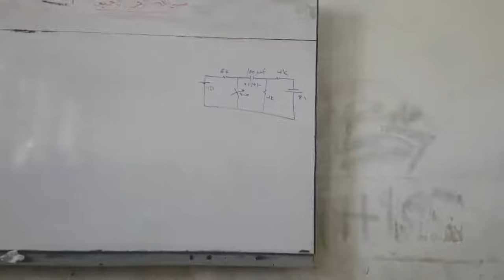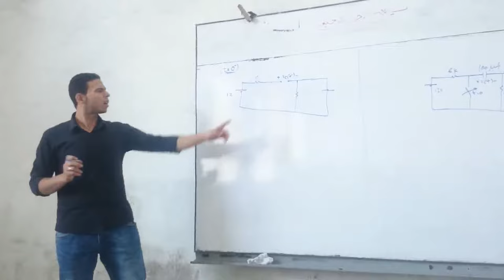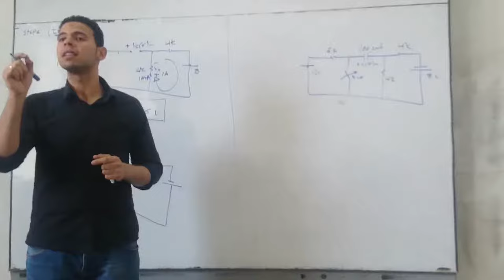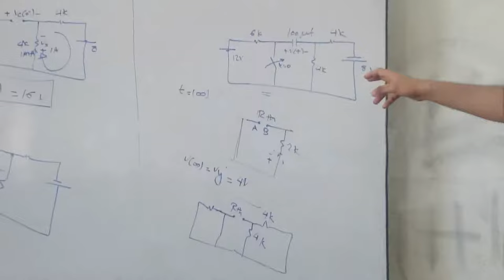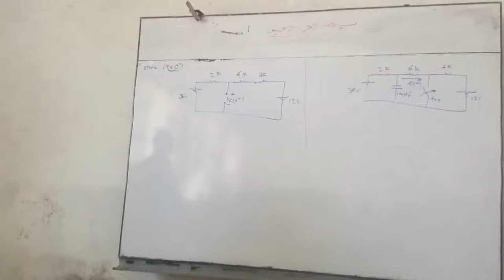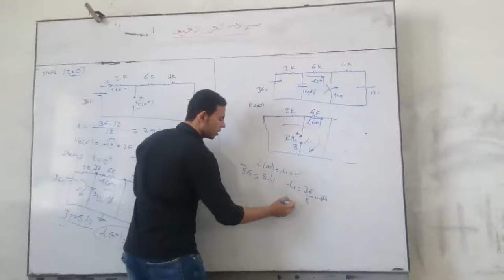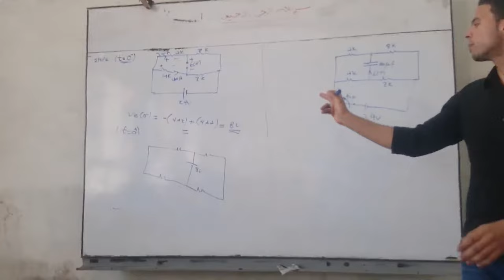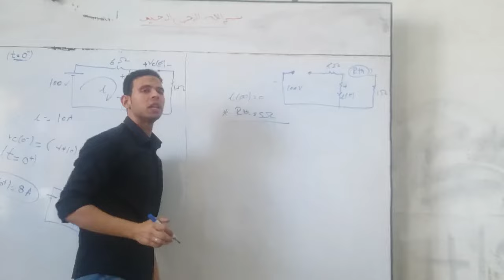سكشن circuit(م/محمد طالب)RC Circiut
sec_10_circiut
examples of RC circuit